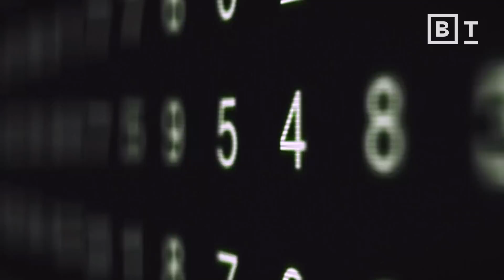When science becomes ideology | ​​Agustín Fuentes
In today’s information saturated digital landscape, discerning the truth has become an increasingly complex challenge. While many assert that science holds the factual truth, the line between science as a methodology and scientism — which asserts that scientific knowledge is more reliable and valuable than all other forms of knowledge — often blurs. When scientists exceed the boundaries of testable hypotheses, personal belief systems intermingle with empirical evidence, complicating our understanding of truth.

Anthropologist Agustín Fuentes contends that human experiences are inherently messy and influenced by factors like racism, sexism, and historical contexts. He argues that a comprehensive understanding of human biology, history, culture, and evolution demands grappling with these complexities, the intricate dynamics of which often extend beyond the assertions of science.

Fuentes’ vision for the future of scientific practice centers around diversifying voices, experiences, and methodologies. A more diverse group of individuals contributes to a richer understanding of the world, offering different perspectives and insights; no one scientist is the same. Embracing the complexity and messiness of the human experience fosters collaboration, creativity, and a holistic approach to knowledge. After all, science is conducted by humans — complex beings inextricably intertwined with their own biases and cultural narratives.

0:00 Scientism as another belief system
1:23 The problem with reductive science
3:19 More diversity, more complexity

About Agustín Fuentes:
Agustín Fuentes, a Professor of Anthropology at Princeton University, focuses on the biosocial, delving into the entanglement of biological systems with the social and cultural lives of humans, our ancestors, and a few of the other animals with whom humanity shares close relations. Earning his BA/BS in Anthropology and Zoology and his MA and PhD in Anthropology from UC Berkeley, he has conducted research across four continents, multiple species, and two-million years of human history. His current projects include exploring cooperation, creativity, and belief in human evolution, multispecies anthropologies, evolutionary theory and processes, and engaging race and racism. Fuentes’ books include Race, Monogamy, and other lies they told you: busting myths about human nature (U of California), The Creative Spark: how imagination made humans exceptional (Dutton), and Why We Believe: evolution and the human way of being (Yale).

Read more from The Well:
I’m “spiritual but not religious.” Here’s what that means for a physicist
Groupthink is for mindless pawns, but group thinking will push humanity further
When do humans become conscious — in the womb or after birth?